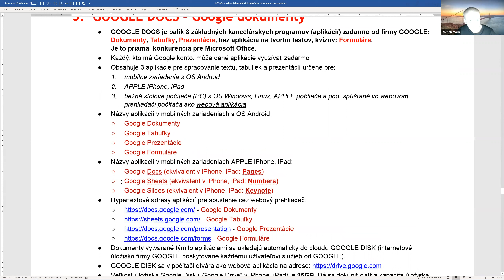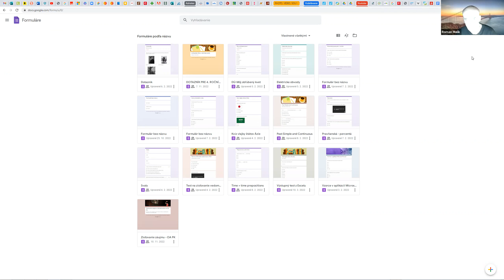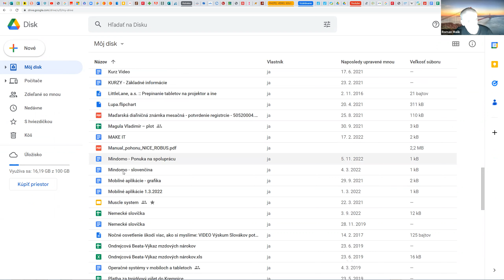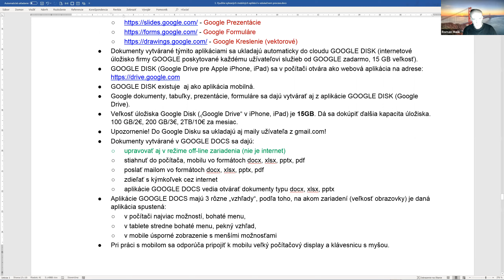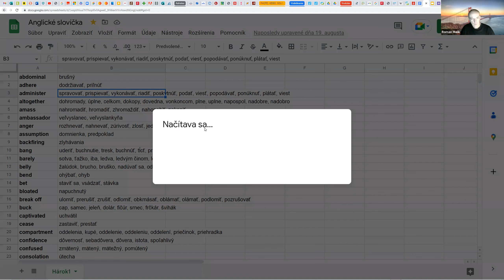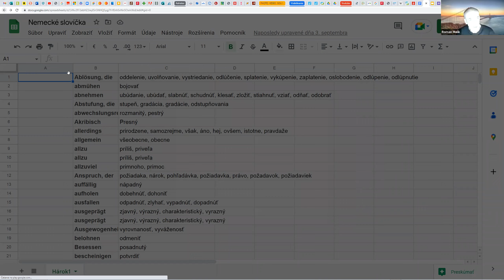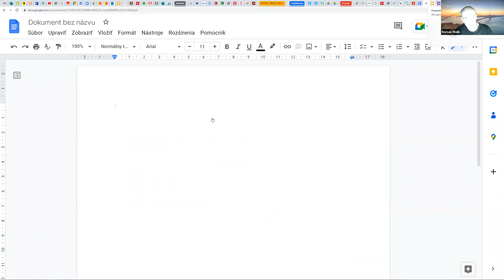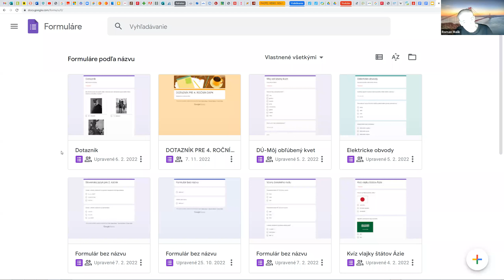MOBILNÉ APLIKÁCIE 03 - Google Docs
GOOGLE DOCS - zbierka mobilných (a webových) aplikácií typu Produktivita od firmy GOOGLE. Priamy konkurent mobilných aplikácií Microsoft Office: Word, Excel, PowerPoint...

GOOGLE DOCS aplikácie v Android zariadeniach:
Google Dokumenty (ako Word, ale jednoduchšie)
Google Tabuľky (ako Excel, ale jednoduchšie)
Google Prezetácie (ako PowerPoint, ale jednoduchšie)
Google Forms - tvorba formulárov a testov (ako Microsoft Forms)

GOOGLE DOCS aplikácie v Apple zariadeniach:
Google Docs
Google Sheets
Google Slides

Dokumenty týchto aplikácií:
- ukladajú sa do Google Disku
- majú vlastný formát
- dajú sa exportovať do formátov DOC, XLS, PPT, aj PDF.
- Google Docs vedia otvoriť súbory DOC, XLS, PPT
- dajú sa zdieľať na prezeranie alebo spoluprácu
- dajú sa vytlačiť